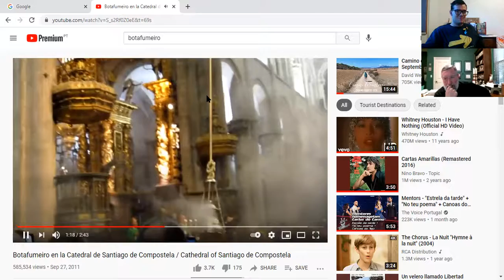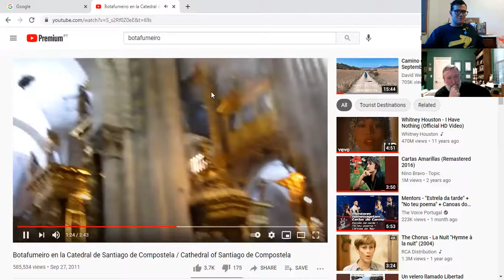Christopher T.Cantrell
Sharing our passion about the Camino de Santiago, our moments, feelings and experiences wiht this amazing person that it Christopher.T.Cantrell. Pilgrim and an american anglican priest! Thank you so much Christopher